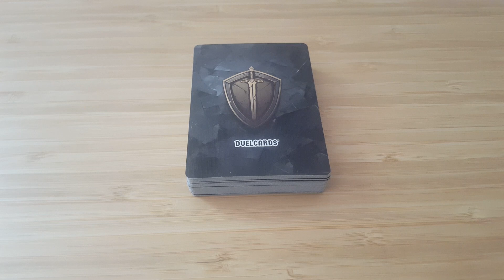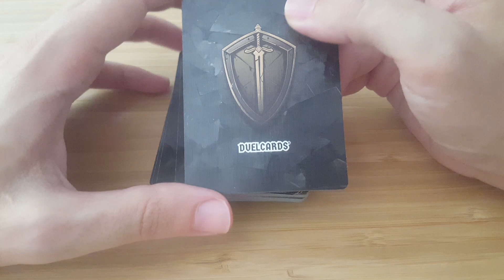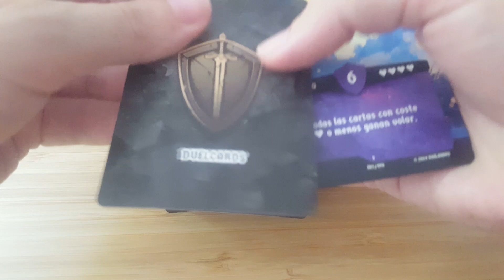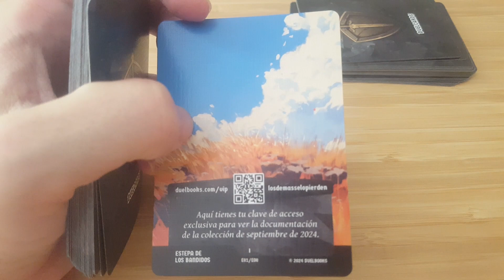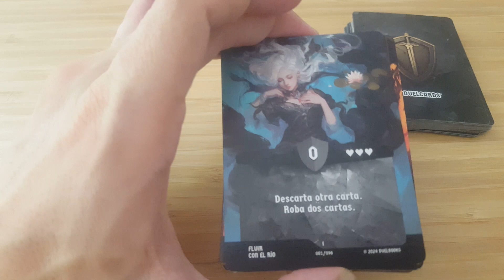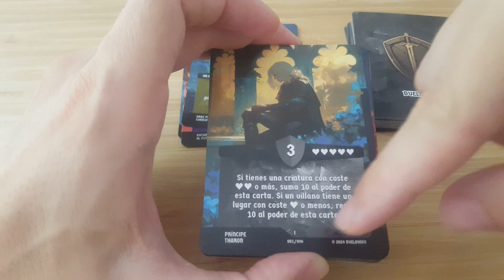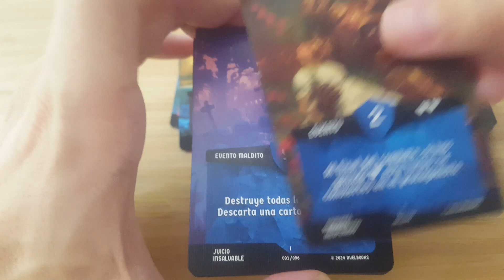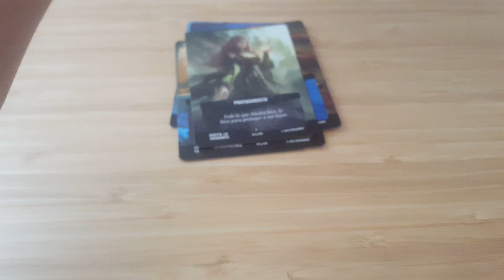Duelcards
El 1 de septiembre lanzaremos una suscripción mensual de cartas coleccionables tan bonitas y divertidas que igual hasta te gustan